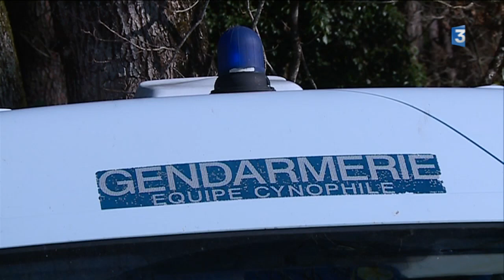Reprise des recherches pour retrouver le corps d'Amandine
Les gendarmes ont repris les recherches pour retrouver le corps d'Amandine Estrabaud, disparue depuis juin 2013 dans le Tarn